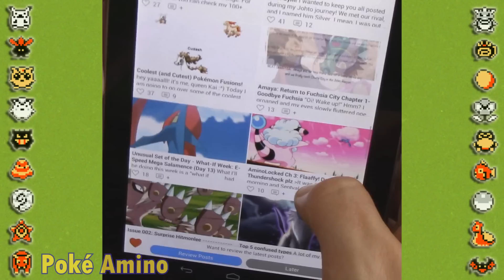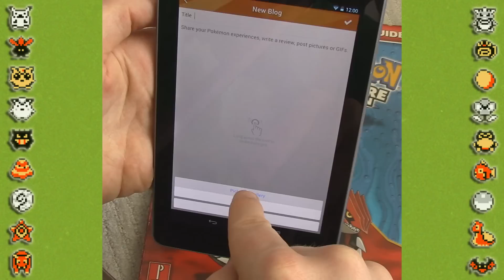What is Poke Amino?- BulbaTube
Pokemon amino is a pokemon community!

Bulba Tube: where the passion for Pokémon comes to life.
In addition to the plethora of comedy videos, here you will learn about many things:- Facts that you never knew
-Theories about Pokémon
-Pokémon vines
and much more!